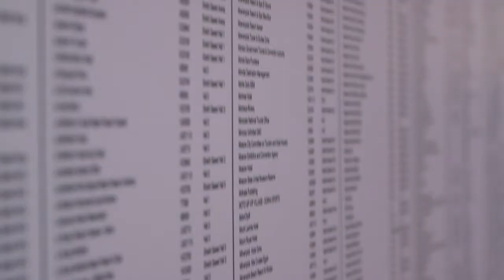Careers & Development at Arabian Travel Market Video